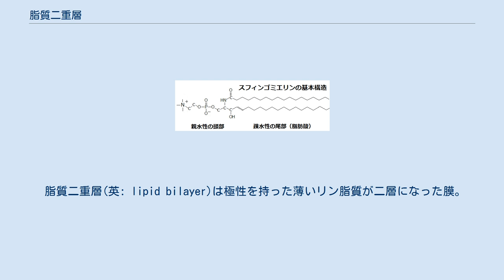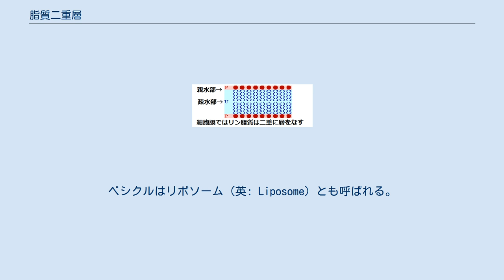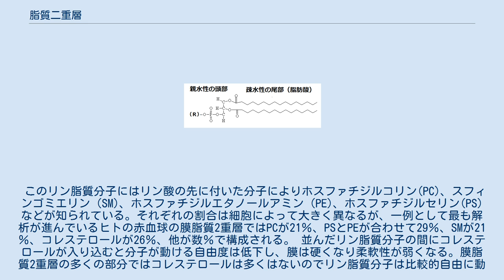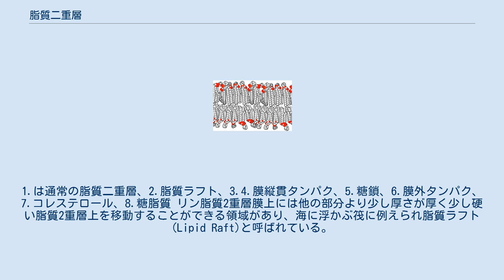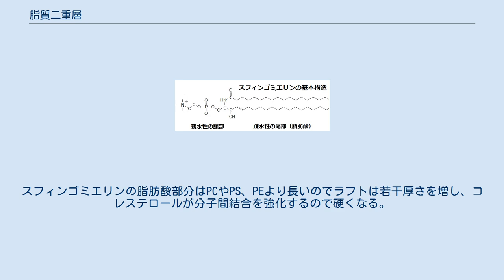脂質二重層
ホスファチジルコリンから成る脂質二重層の断面。
 脂質二重層(英: lipid bilayer)は極性を持った薄いリン脂質が二層になった膜。
ほぼ全ての生物で細胞膜の基本構造として利用されている。
 コロイド中のリン脂質のとる形態。
リポソーム、ミセル、脂質二重層。
 物質には、水に対してリン酸などが持つ強い極性により親水性を示すものと、炭化水素など無極性のため疎水性を示すものとがある。
リン酸や、炭化水素がカルボキシ基を持ったカルボン酸はアルコールとエステル結合するが、例えば3価のアルコールであるグリセロールを介してリン酸とカルボン酸が結びつくことができ、分子は親水性と疎水性を持った両親媒性を示す。
コロイド中の分子に分子間力が働き小球状に集合するとミセル（英: micelle）となり、カプセル状に集合するとベシクル（英: vesicle）となる。
ベシクルはリポソーム（英: Liposome）とも呼ばれる。
リポソームでは、外部とカプセル内部に親水性の分子端を並べた薄い分子層が向かい合わせに二重になった膜状を呈する。
これを脂質二重層という。
この層は、リポソームの内外の大きな水溶性分子、イオンに対して不透過性を示す。
これらの性質から「疑似細胞物質」とも呼ばれる。
ただしこのままの成層分子どうしは結合力が非常に弱く、膜は不安定である。
 生物の細胞膜、細胞核膜、細胞内小器官では、この構造に内在性膜タンパク質や糖脂質が加わって安定な構造をとっている。
構造内部の物質の拡散を防ぎ、またイオンポンプを有することで構造内部の塩濃度、pHを調節することができる。
 脂質二重層の大部分をしめるリン脂質分子の代表的な構造　リン脂質のうち細胞膜で多数をしめるグリセロリン脂質の基本構造。
(R)の部分は分子によって違い(R)の部分にコリンがつくとホスファチジルコリンになる スフィンゴミエリン　リン脂質分子のうちグリセロリン脂質についで多いリン脂質で、スフィンゴ脂質に分類されるリン脂質分子である 一般的な細胞膜の構造。
細胞膜はリン脂質(赤い丸に黄色い2本足)が無数に並んで形成されるリン脂質二重層に各種タンパクなどが絡んで形成される。
(図の着色は実際の色とは無関係である) 細胞膜は、主にリン脂質が隙間無く並んだ層が二重の層を形成している膜脂質二重層と、繊維状のたんぱく質が細胞膜を裏打ちして支持している膜骨格、脂質二重層と膜骨格の連結し保持する膜縦貫タンパク質やアンカータンパク、細胞膜を貫通し物質の細胞内外の交換の役割をはたすポンプ・キャリア・チャネルと呼ばれる膜縦貫たんぱく質や情報のやり取りの為のレセプター、表面を産毛のように覆い細胞間の情報伝達や、他の細胞との接着・分離にも関係する糖鎖などからなっている。
 親水性のリン酸部分の頭部に疎水性である脂肪酸が2本の尾部がついたのがリン脂質分子である。
細胞の内外は主に水で満たされているのでリン脂質分子は頭部を外側に、水に反発する尾部を内側に厚さが3.5-5.6ナノメートル程度の厚さの2重層を作って並ぶ（右の各図で丸い頭に2本足で描かれているのがリン脂質分子で、それが無数に並んでいるのが2重層である）。
2重層の両外側は親水性なので膜全体は細胞内外の環境になじみ、内側には疎水性の脂肪酸が充満しているので細胞の内外をしっかり遮断することができる。
この脂質2重層は電気的に中性で極めて小さな分子、例えば酸素分子や二酸化炭素分子は通すが、極性を持つ水分子は通りにくく、大きな分子やイオンは通ることができない。
 リン脂質分子同士の結合はゆるいので、各リン脂質分子は脂質2重層の中を横方向に自由に移動することができ、さらに血漿中のリン脂質分子が脂質2重層に入り込んだり、逆に血漿中に抜け出ることも可能である。
また脂質2重層を貫通している膜縦貫タンパクやレセプターなども膜脂質2重層上を移動することができる（膜骨格にアンカーされているものは膜骨格の自由度の範囲内で動ける）、実際、マウスとヒトの細胞を融合させる実験では細胞膜上の分子は移動しマウス由来の分子とヒト由来の分子が混ざり合うことが確認されている。
 このリン脂質分子にはリン酸の先に付いた分子によりホスファチジルコリン(PC)、スフィンゴミエリン（SM)、ホスファチジルエタノールアミン（PE)、ホスファチジルセリン(PS)などが知られている。それぞれの割合は細胞によって大きく異なるが、一例として最も解析が進んでいるヒトの赤血球の膜脂質2重層ではPCが21％、PSとPEが合わせて2...